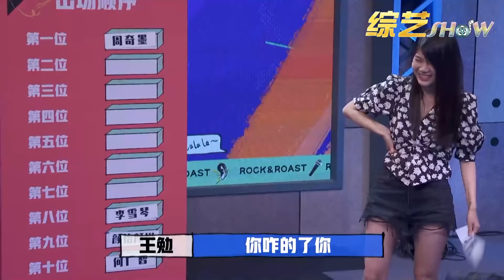ENG📍我怀了“小rock”！杨笠自爆和rock有了爱的结晶，全场观众惊呆了！！【脱口秀大会】